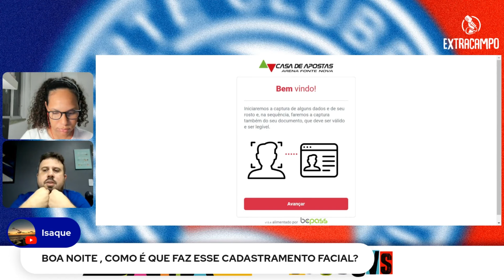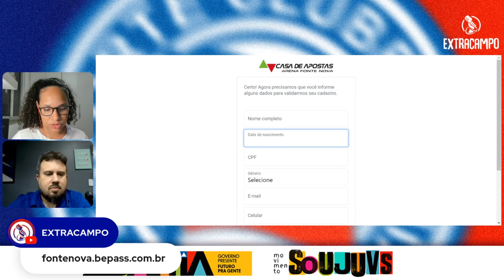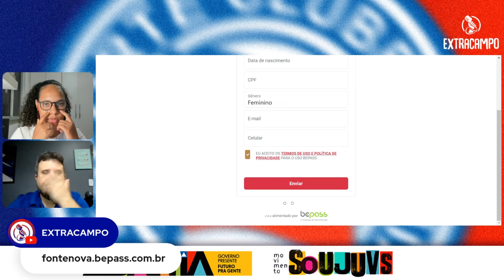O CADASTRAMENTO DA BIOMETRIA FACIAL JÁ COMEÇOU! SAIBA COMO REALIZAR SUA BIOMETRIA!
🔵🔴⚪ Sejam bem-vindos ao canal Extracampo, o canal que é apuração, informação e credibilidade!

📹 Lives pré/pós-jogos do Bahia, conteúdo diversificado e vídeos diários sobre o esquadrão.

🏟 O seu clube como você nunca viu!

 / extracampo_br

 / marcos_valenca

 / _jesusbia